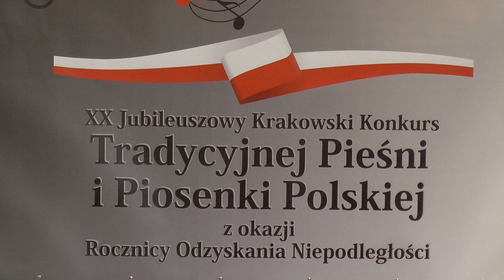Śpiewające Struny - XX Krakowski Konkurs Tradycyjnej Pieśni i Piosenki Polskiej 2022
Eliminacje konkursowe miały miejsce w Domu Harcerza, 24 listopada 2022 roku.